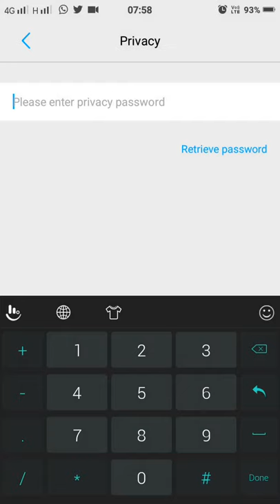How to captute butterfly pictute in vivov5 mobile.At the end pictures will be displayed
Zoom in till 2x and hold your mobile upside down/low angle for better view. use hdr mode for better contrast and saturation